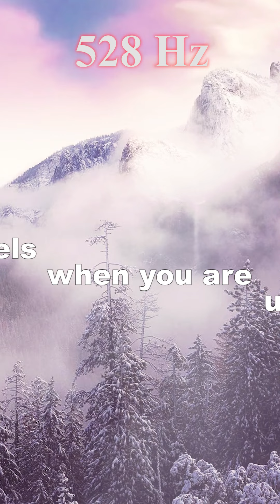528 Hz ideal when when you are under stress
528 Hz Pulsating Frequency  Lowers the cortisol levels when you are under stress